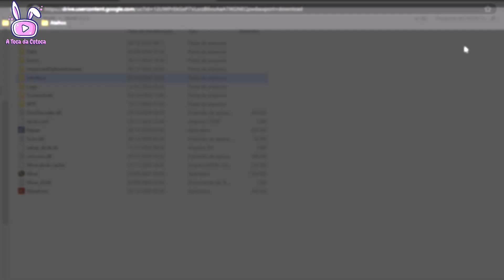O Guia Definitivo do ElvUI para WoW LK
💰 Live Pix: Se quiser apoiar o canal, faça um Live Pix e fortaleça a Toca da Cotoca!

🖥️ COMO INSTALAR E CONFIGURAR O ELVUI NO WOW - GUIA COMPLETO PARA MELHORAR SUA INTERFACE 🎮
Quer melhorar sua experiência no World of Warcraft com uma interface personalizada? Neste guia detalhado, vou te ensinar tudo sobre o ElvUI, desde a instalação até as configurações essenciais para deixar sua gameplay mais simples e eficiente!

🧙‍♀️ O Que Você Vai Aprender:
✅ Como baixar e instalar corretamente o ElvUI para WoW Lich King
✅ Configuração passo a passo para iniciantes
✅ Personalização avançada das barras de ação, quadros de unidade e minimapa
✅ Dicas para criar perfis diferentes para cada personagem ou especialização
✅Como importar e exportar configurações prontas

📋 Processo de Instalação e Configuração:
Baixe o ElvUI em sites confiáveis ou pelo link na descrição
Extraia os arquivos para a pasta "Interface/Addons" do seu jogo
Compare a interface original antes de ativar o addon
Configure as CVars, chat e tema ao iniciar
Personalize layouts baseados na sua classe ou função
Ajuste barras de ação, quadros de unidade e minimapa
Crie perfis diferentes para cada personagem

⚡ Informações Cruciais:
Personalize totalmente sua interface para maior eficiência no jogo
Ajuste barras de ação em orientação horizontal ou vertical
Configure DataBars para acompanhar experiência e reputação
Crie perfis diferentes para cada personagem ou especialização
Importe configurações de outros jogadores para otimizar sua interface

🎮 Jogo: World of Warcraft - Lich King

🔴 Disponível para todos os jogadores que buscam melhorar sua experiência!